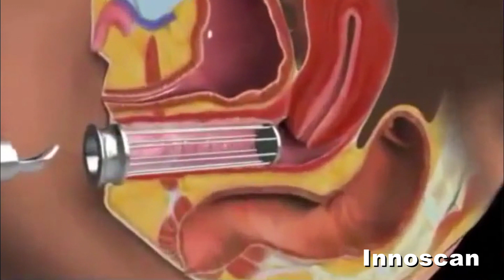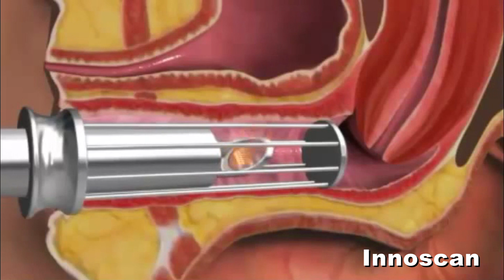thu hẹp âm đạo, trẻ hóa vùng kín, làm nhỏ cô bé bằng Công nghệ Fractional CO2 - 0911 714 898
Thu hẹp âm đạo, trẻ hóa vùng kín, làm nhỏ cô bé bằng Công nghệ Fractional CO2 tại VIN HY. Công nghệ Fractional CO2 điều trị sẹo mụn, trẻ hóa vùng kín hiệu quả & an toàn. Công suất cao (40W), chương trình cài đặt sẵn, điều trị hiệu quả sẹo, sẹo mụn, tái tạo da, trẻ hoá vùng kín... mà không tốn vật tư tiêu hao.

Công nghệ Fractional CO2 điều trị sẹo mụn, trẻ hóa vùng kín hiệu quả & an toàn. Công nghệ Fractional CO2 40W thế hệ mới với:
  - Màn hình cảm ứng 10’1 inch
  - Các chỉ định và thông số điều trị được cài đặt sẵn kể cả cắt đốt CO2 thông thường.
CTY VINHY - VP TP HCM
538 Cách Mạng Tháng 8, Phường 11, Quận 3, TP. HCM,Việt Nam

CTY VINHY - VP HÀ NỘI
285 Xã Đàn, Đống Đa, Hà Nội, Việt Nam